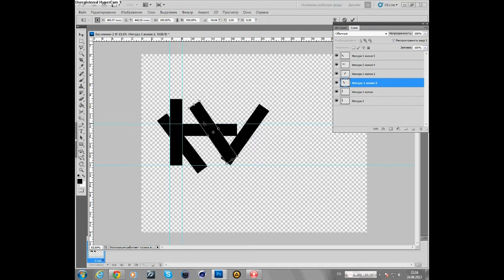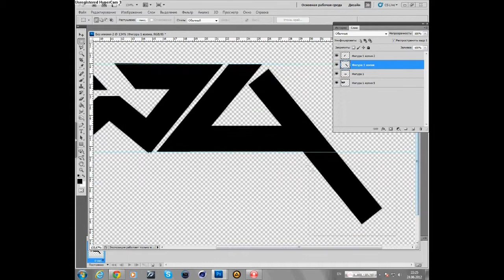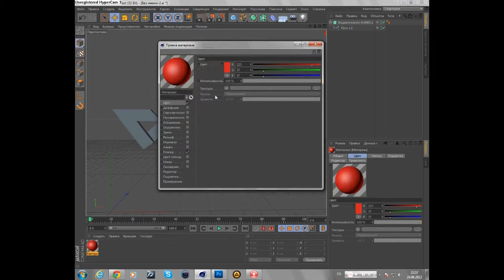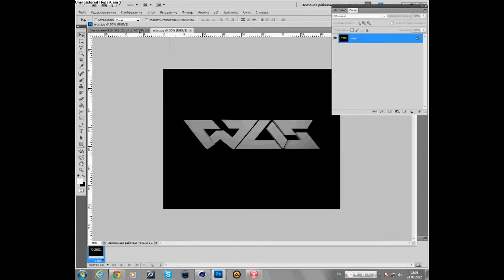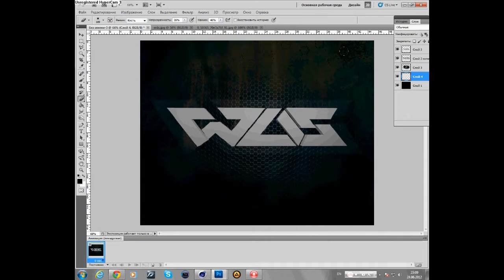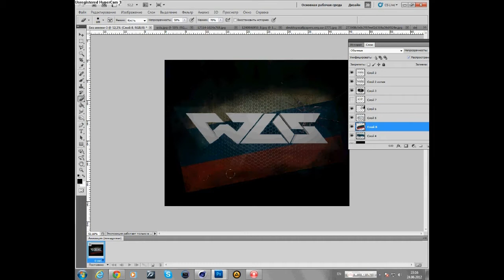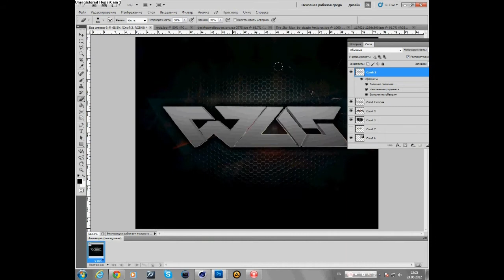WDS-Graffiti //__'xWDSx'__// Desktop BG Speedart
▌▌▌▌______ПОДПИШИСЬ НА КАНАЛ _________▌▌▌▌:D ▌▌▌▌▌▌▌
В этом видео я делаю фон для рабочего стола! =)) моя первая работа!